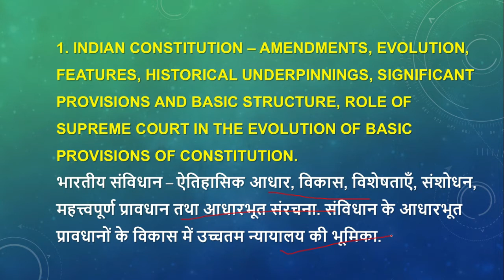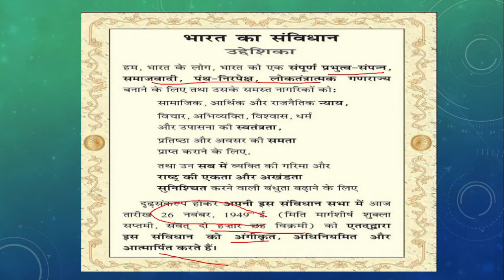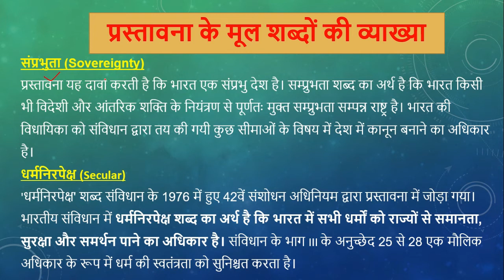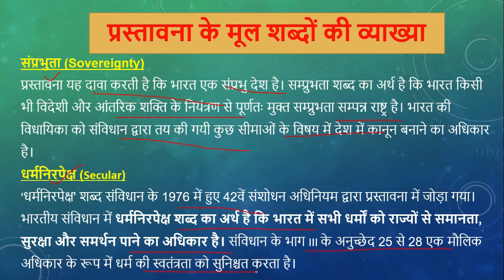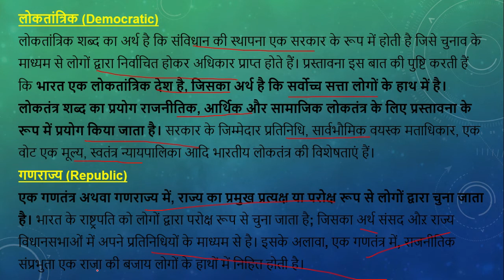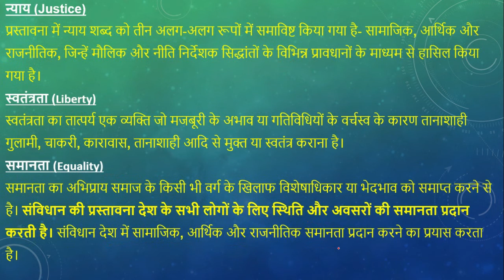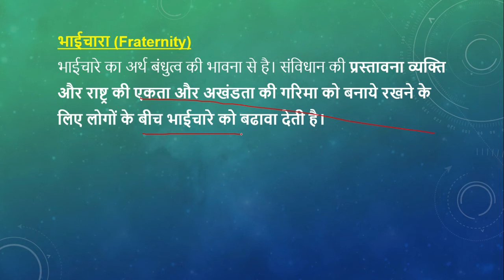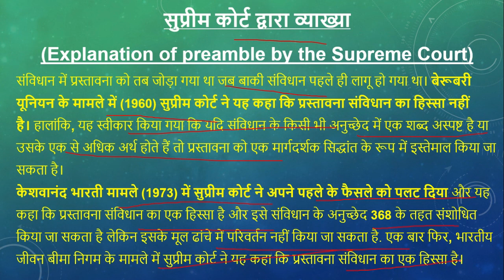भारतीय संविधान की प्रस्तावना |Indian Constitution- preamble |GS paper-2(point-1)uppsc/upsc mains